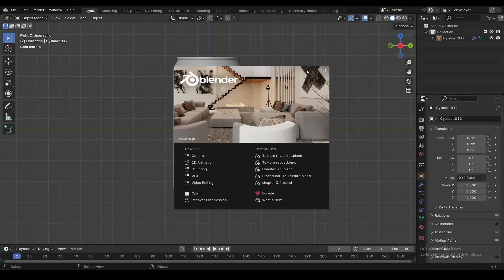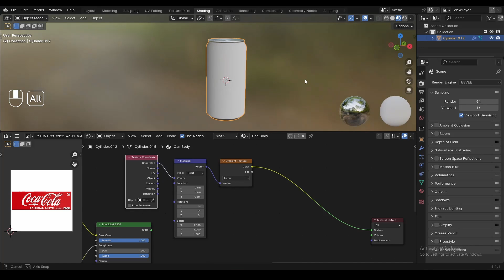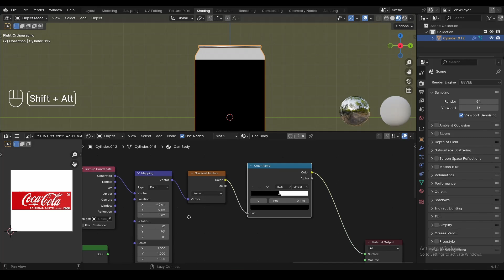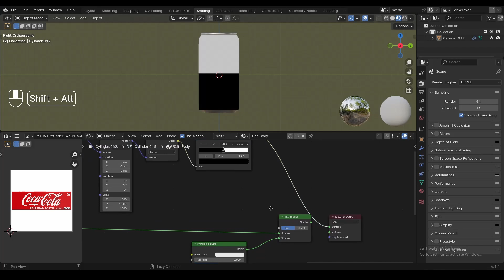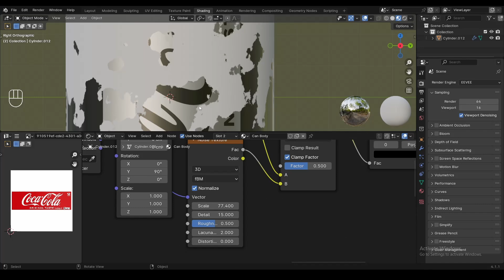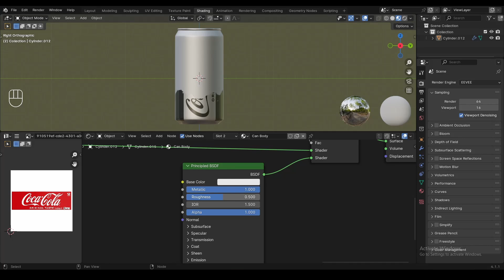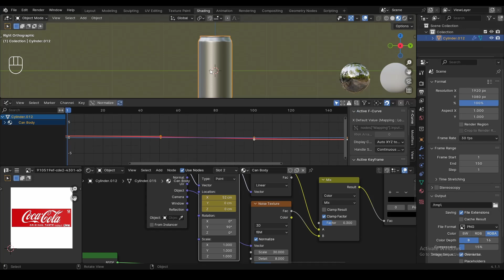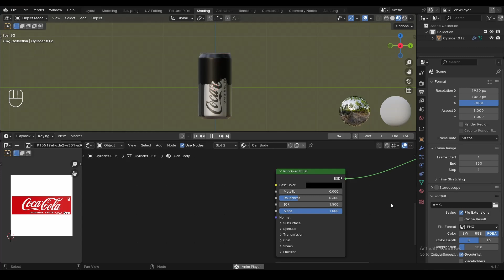How to make Texture reveal effect in blender in Hindi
Hello friends,
This is chapter 3.5 of Blender beginner course in Hindi which is about "How to make Texture reveal effect in blender in Hindi".

My PC Specs ⬇⬇

Storage (2TB)
RAM (32GBx2)
Power Supply
CPU Cooler: Deepcool assassin IV air cooler (link not available)
My Pen Tab

Timestamps:
00:00 - Intro
01:20 - My setup
02:06 - Setup Gradient texture
05:22 - Mix shaders
08:06 - Adding noise to Gradient texture
13:00 - Animation of texture
15:38 - Outro